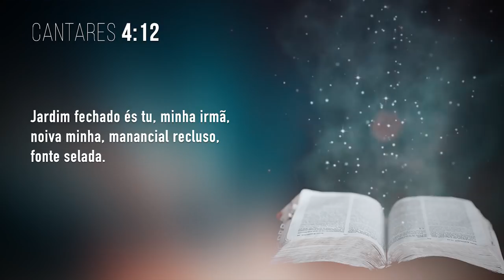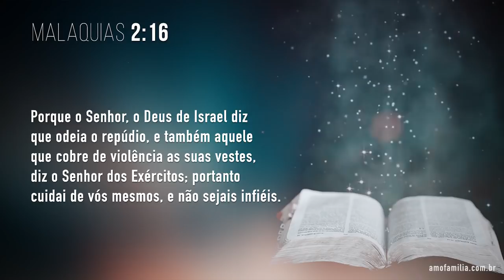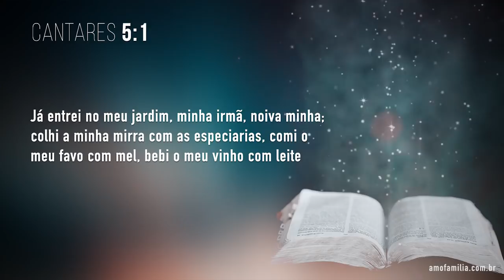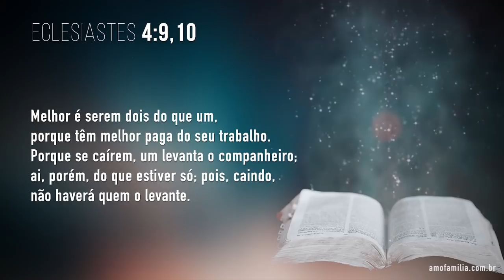Não basta ser fiel, é preciso… - Pr. Josué Gonçalves